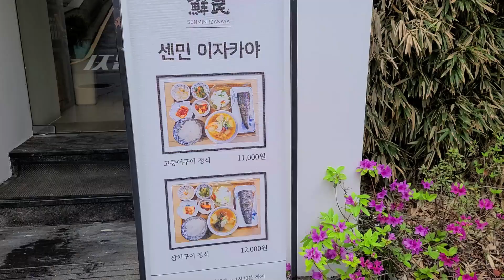현직 역삼동 변호사가 추천하는 정갈한 삼치구이 정식(점심 메뉴) / 센민 이자카야 SamChi Gui(Grilled Mackerel) Set For Lunch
삼치구이 정식 12000원

현직 변호사가 추천하는 식당으로,

삼치구이 정식을 먹었습니다.

삼치도 간이 적당히 베어 있으며, 반찬들이 다 깔끔하고 국도 얼큰하니

만족스러운 식사를 할 수 있는 곳입니다.

밥과 밑반찬은 더 달라고 하시면 주십니다.

감사합니다.